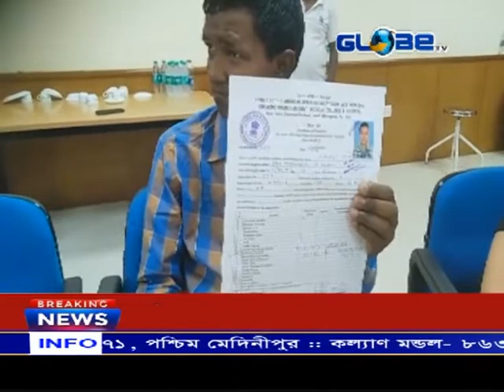৫২জন অনাথ প্রতিবন্ধীকে শংসাপত্র প্রদান